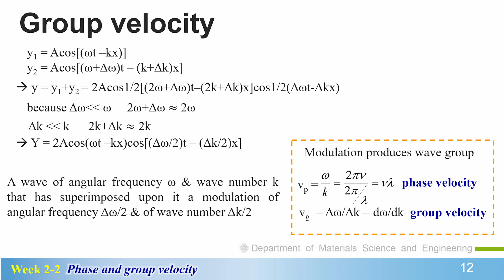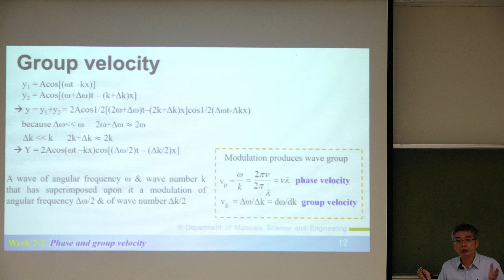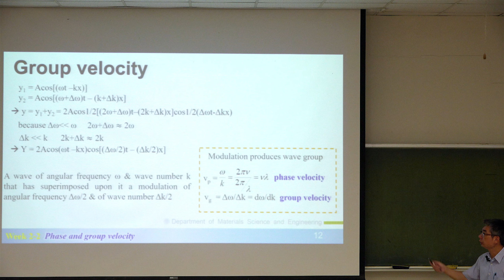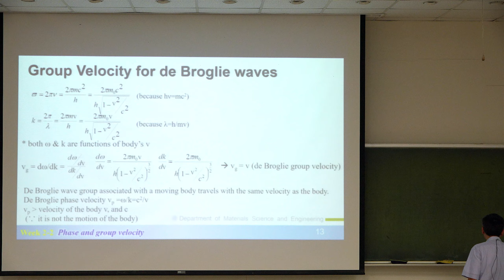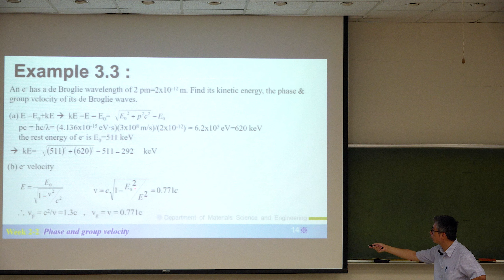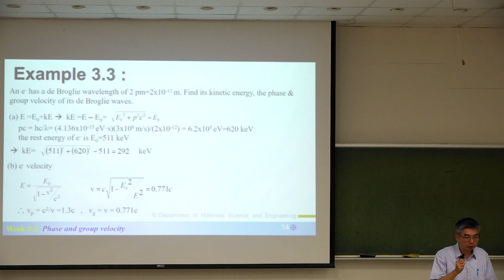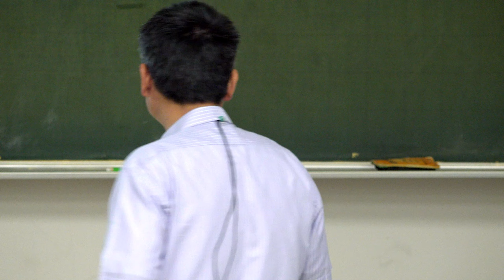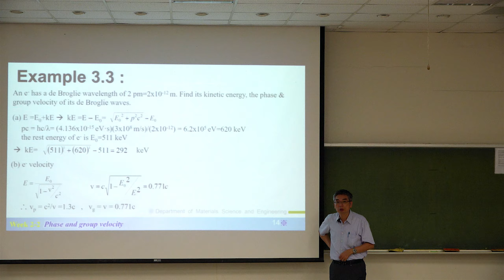10910賴志煌教授量子物理:第7BR講 Wave Properties of Particles (I)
L7_B
 Group velocity
 Group Velocity for de Broglie waves